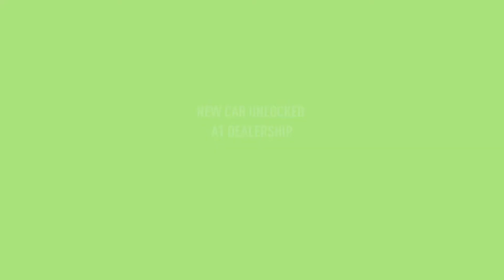Need For Speed Payback Take back the super carتخيم لعبة نيد فورسبيد باي باك استعادة السيارة الخارقة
سلام عليكم ورحمة الله وبركاته  حياكم الله وبياكم لتحميل العبةبرابط مباشر
رابط التنزيل لتحميل افضل الالعاب برابط مباشر من موقع واي في غيمس رابط الموقع كلمات البحث📌
: كل اوف ديوتي المعاصرة
كل اوف ديوتي 1
كل اوف ديوتي 2
كل اوف ديوتي 3
كل اوف ديوتي4
كل اوف ديوتي5
كل اوف ديوتي6
كل اوف ديوتي7
كل اوف ديوتي8
باتل فيلد المعاصرة
باتل فيلد1

باتل فيلد2
باتل فيلد3
باتل فيلد4
باتل فيلد5
باتل فيلد6
باتل غراند
سام المحارب 1
سام المحارب 2
بروتو تيب 1
بروتو تيب 2
جي تي اية فيس سيتي
جي تيي اي 5
نيد فور سبيد موست وينتد
نيد فور سبيد فورزا هوريزون 4
فيفا 2020
بيس 2020
كونتر ستريك
ريد اليرت
الجنرال
زيرو اور
نيد فور سبيد كربون
شيفت كلمات محرك البحث      [١:٣٧ ص، ٢٠١٩/١٠/١٩] A   N    R: العاب مصارعة
العاب رمي
العاب اكشن
العاب قتال
العاب استراتجية
العاب قديمة
العاب مطلوبة
العاب جديدة
العاب خيال علمي
العاب خفيفة ومسلية
العاب اطلاق نار
العاب محاكاة
العاب سيارات
العاب نتروو
العاب مغامرات
العاب كل اوف ديوتي موبايل
العاب ببجي موبايل
Bubg
العاب رعب
العاب مصصين دماء
العاب معاصرة
العاب مطلوبة
اقوة الالعاب
العاب درفت
العاب هجولة
العاب عالمية
العاب استراتجية
العتب تكتيكية
العاب نهفات
[١:٣٩ ص، ٢٠١٩/١٠/١٩] A   N    R: العاب مصارعة
العاب رمي
العاب اكشن
العاب قتال
العاب استراتجية
العاب قديمة
العاب مطلوبة
العاب جديدة
العاب خيال علمي
العاب خفيفة ومسلية
العاب اطلاق نار
العاب محاكاة
العاب سيارات
العاب نتروو
العاب مغامرات
العاب ببجي موبايل
Bubg
العاب رعب
العاب مصصين دماء
العاب معاصرة
العاب مطلوبة
اقوة الالعاب
العاب درفت
العاب هجولة
العاب عالمية
العاب استراتجية
العتب تكتيكية
العاب نهفات  العاب خيال علمي
العاب اكشن
العاب ببجي محاكي
العاب قتال     العاب خيال علمي
العاب اكشن
العاب ببجي محاكي   R: Agents of Maym  Call of Duty: Advanced Warfare
   Control  Star Wars Battlefront II
 Battlefield 5
  Just Cause 4
 HITMAN 2
 GoldEdition
  FINAL FANTASY XV   Extinction  Serious Sam HD The First Encounter  Kingdom Come: Deliveranc  prototype 2  Assassin's Creed Origins   Total War Rome II Emperor Edition  Call of Duty WWII
  Middle-earth:
 Shadow of War  Dishonored:
 Death of the Outsider  3 Battlefield  One Piece Burning Blood   Tom Clancy's Ghost Recon Wildlands  5 GTA V  ARMA 3   2017 Prey  Resident Evil 7: Biohazard  Homefront The Revolution
 Sniper Ghost Warrior 3  Just Cause 3
Battlefield 1
 Hitman Absolution
  Call Of Duty Modern Warfare Remastered  Crysis 3
  Sniper Ghost Warrior 2  Total Overdos  Mafia 3  Grand Theft Auto IV
call of duty infinite warfare   sniper elite v2  Gta vice City
terminator salvation  batman arkham knight  Assassins Creed unity  Marine Sharpshooter 3  صائدوا الاشباح GhostBusters
  Call of duty MW 2  BattleField 4 Teenage Mutant Ninja Turtles Mutants in Manhattan   FARCRY 2
  The Matrix Path Of Neo  GTA SAN ANDREAS  Counter Strike 1.6  Hitman 2
 silent assassin
  Call of duty Black ops 3  Call of Duty: Ghosts  The GodFather
  Call of duty Black Ops 2  Dragon Ball Xenoverse  Call of duty 4 ModernWareFare
 Call of Duty :
 World at War   The Hulk GTA Aleppo City
 Harry Potter and the Deathly Hallows 2
 -Gi-Oh! Power of Chaos  Resident Evil 2
 [Remake
 WWE 2K18  Fast & Furious: Showdown  2
 Red Alert tropico 6
 Age of Empire 2
C&C Generals Zero Hour  pure chess grandmaster  Generals Zero Hour Reborn V4.0 Rise To Power  Command & Conqure Red Alert
Pure Pool Snooker  Dead Island  Gears 5
  A Plague Tale Innocence  Star Wars Battlefront II  Sonic Forces  prison break  The Amazing Spider-Man 2  Tomb Raider Underworld  Naild  Iron Man
  Euro Truck Simulator 2 RDS The Official
Drift Videogame
 Need for Speed Rivals  Need For Speed Payback  professional farmer 2017  project cars 2  تحميل لعبة 5 GTA V  Need for Speed: The Run  Need for Speed UnderGround 2
 Need For Speed Undercover  Moto Gp 15  Dirt Rally
Need For Speed Shift  GRID Autosport
Sonic & SEGA All-Stars Racing  need for speed most wanted 2005 Need for Speed Carbon  Blur  Need For Speed Most Wanted 2012
 FIFA 2019
 Pro Evolution Soccer 2018  Pro Evolution Soccer 2015
FIFA 2010
 tarzan Beach Head 2002  My Farm Life 2
  Crazy Taxi
PINK PANTHER
 Sonic Mania
 Serious Sam HD
 The First EncounterWorms 3D    Neighbours From Hell  trex      Home
Action
Adventure
Arcade
Fighting
Horror
Puzzle
Racing
Shooting Games
Simulation
Sports
War
Strategy
Mystery
Fantasy
Sci Fi
RPG
Survivalك
Train